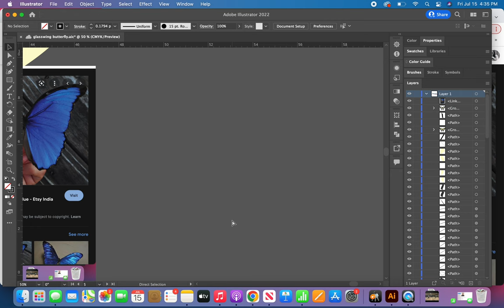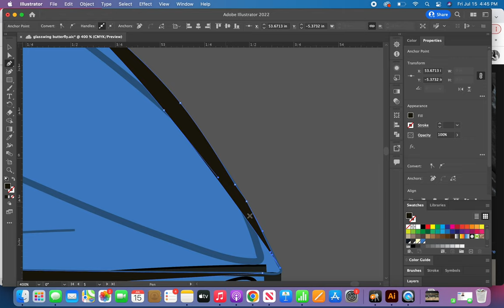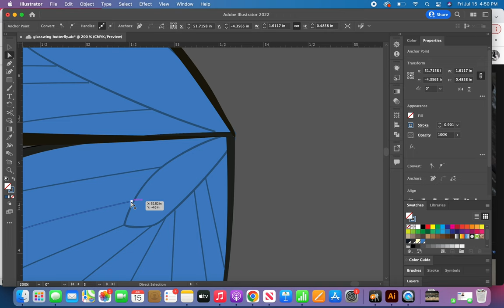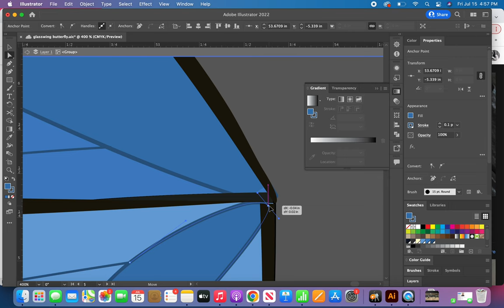Emperor Butterfly Graphic Design Timelapse